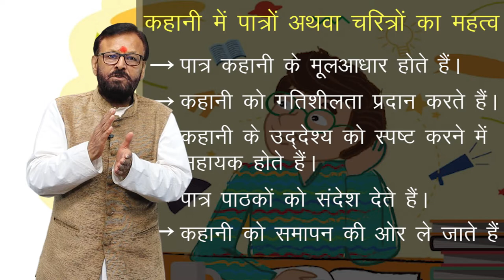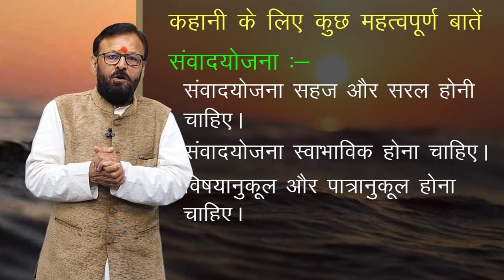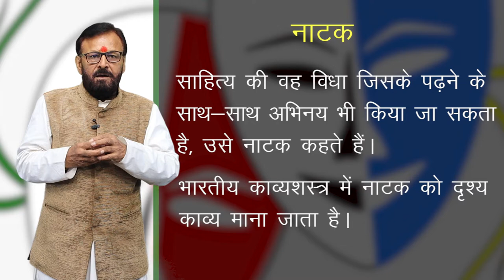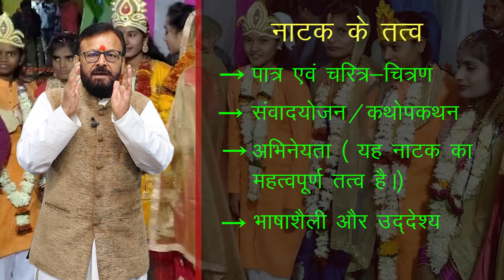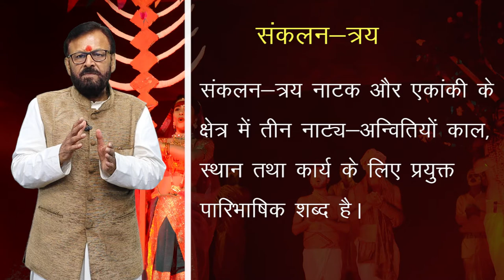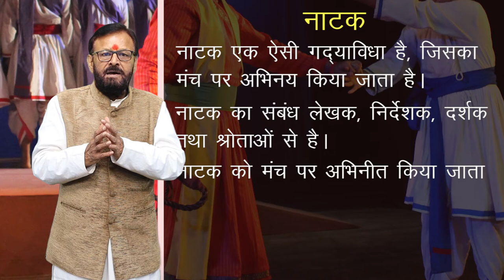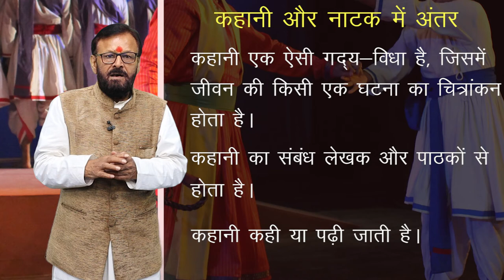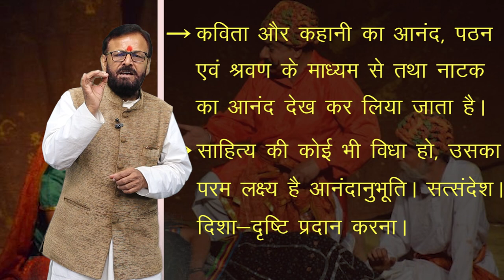CLASS 9th,10th,11th,12th HINDI | CHAPTER - KAVITA , KAHANI , NATAK KI RACHANA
CLASS 9th,10th,11th,12th HINDI | CHAPTER - KAVITA , KAHANI , NATAK KI RACHANA  | 2